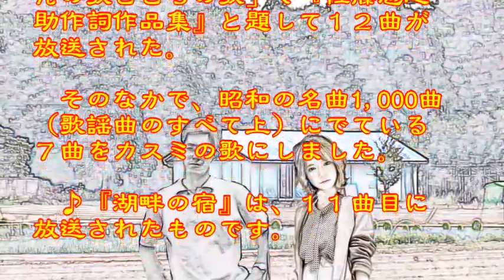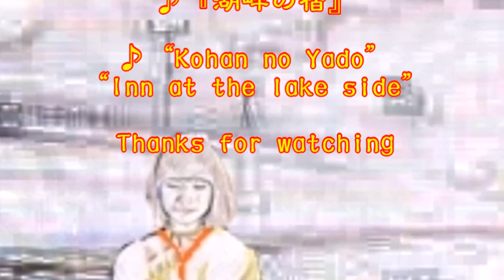♪『湖畔の宿』日本の歌・心の歌 Japanese Songs old & new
日本の歌・心の歌　♪『湖畔の宿』“Inn at the lake side”
Words & Music作詞：佐藤惣之助　作曲：服部良一

５月１８日NHK深夜便の「にっぽんの歌こころの歌」で『佐藤惣之助作詞作品集』と題して１２曲が放送された。そのなかで、昭和の名曲1,000曲（歌謡曲のすべて上）にでている７曲をカスミの歌にしました。♪『湖畔の宿』は、１１曲目に放送されたものです。